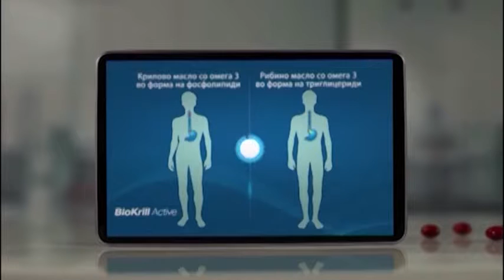✪✪ VO CENTAR Kako bea podeleni 150 iljadi drzavjanstva na Albancite? ✪✪